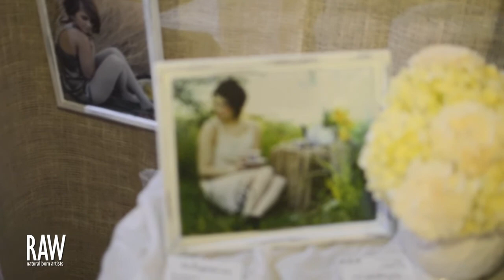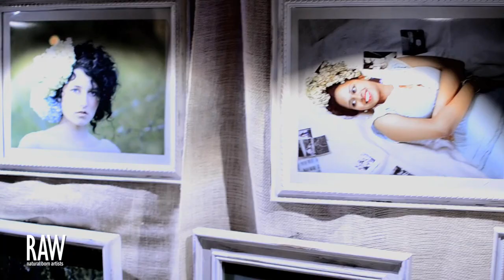Mia Kalabina @ Portland RAW Ensemble 9.21.12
RAW: Natural Born Artists Presents "ENSEMBLE".